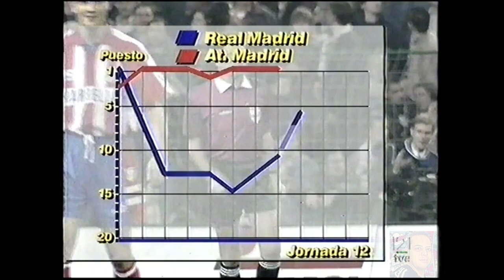Liga 1ª 1995-1996 - Real Madrid 1 - Atletico Madrid 0 -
Liga 1ª 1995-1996 partido correspondiente a la jornada 13.